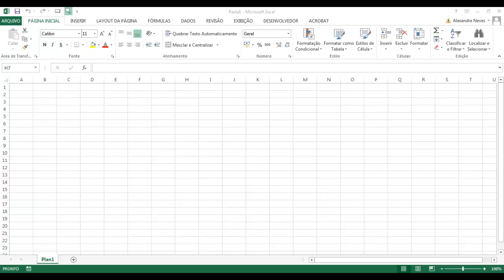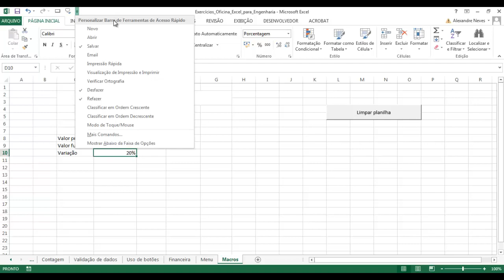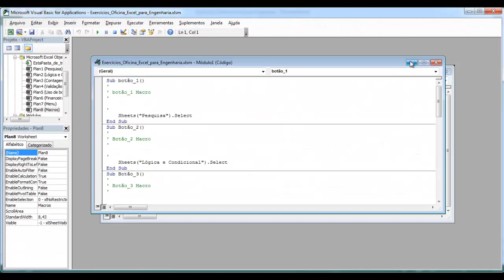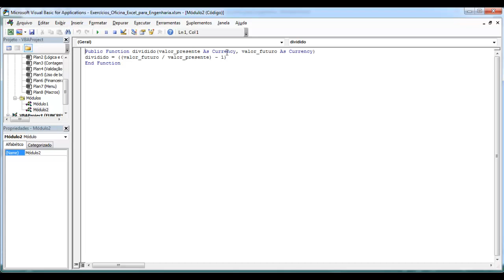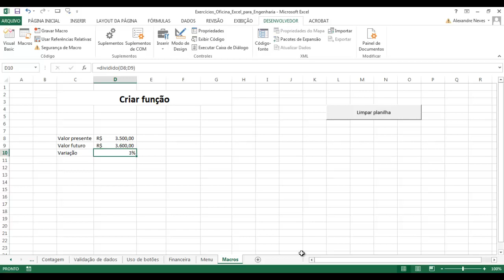Excel Como criar uma função personalizada no Excel - parte 1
Este vídeo é apresenta como criar uma função personalizada no Microsoft Excel. Ao criar funções personalizadas você pode deixar o seu trabalho com as planilhas mais dinâmico, uma vez que o uso de funções no Excel favorece a automação de várias operações que são repetidas.